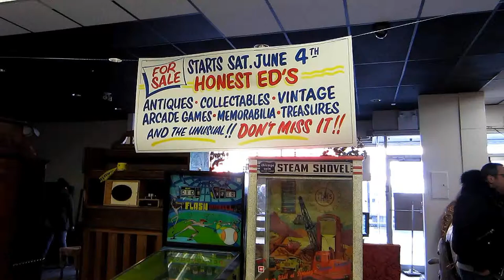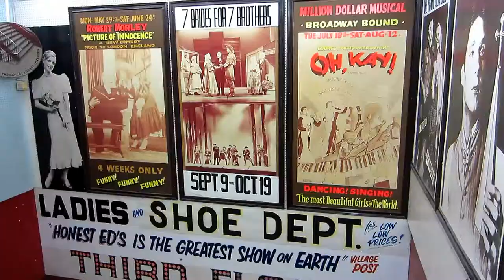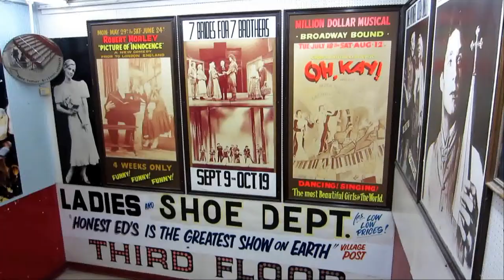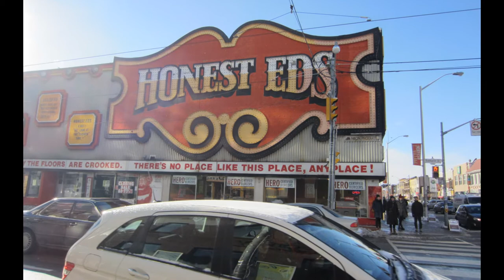Honest Ed's My Last Visit Before They Closed!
Honest Ed's My Last Visit Before They Closed! Remembering Honest Ed's ! Toronto's Iconic Bargain store was closed 1 year ago. I'm sure alot of Torontonians have fond memories of the store.  This is our visit before they closed the store. I made this video for myself before I started the channel.